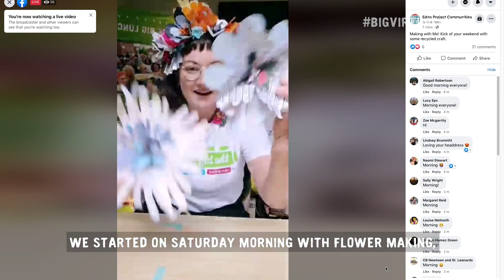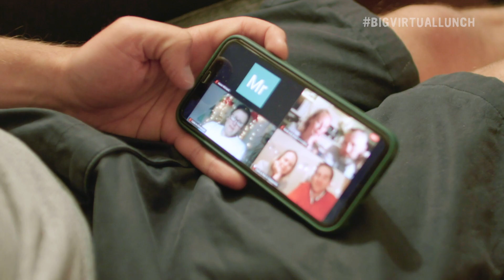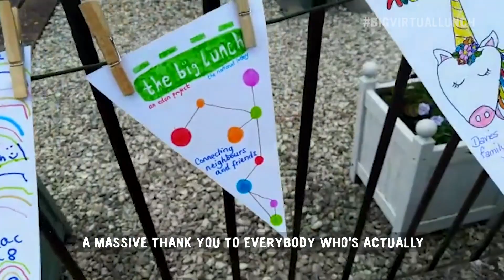The Big Virtual Lunch Thank You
We’d like to thank every single one of our awesome Big Lunchers for joining this year’s Big Lunch weekend.  It feels extra special to have so much support, particularly during such a strange time. Thank you for sharing your pictures and best bits with us – here’s just a little taste of what this year’s Big Virtual Lunch weekend involved, we hope you enjoy it.